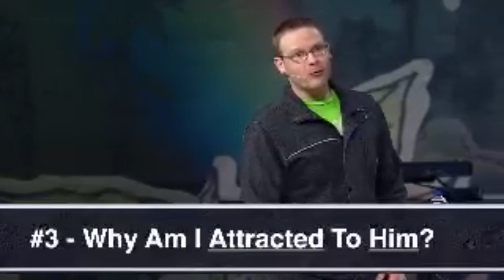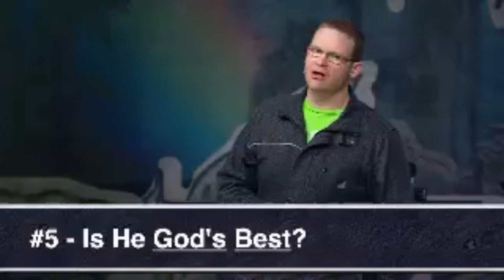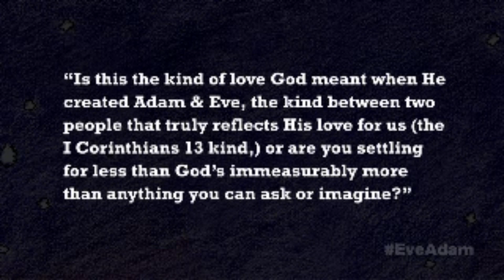NewSpring: Eve & Adam....week 4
Five Questions Every Single Girl Should Be Asking

When you know your identity in Christ and examine your relationships in light of who He is, you will experience God's best for your life.